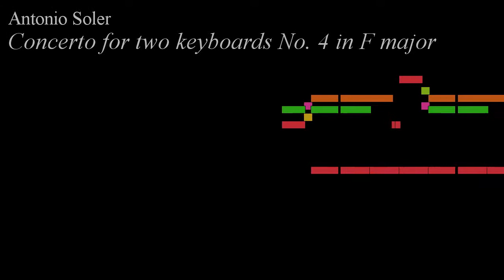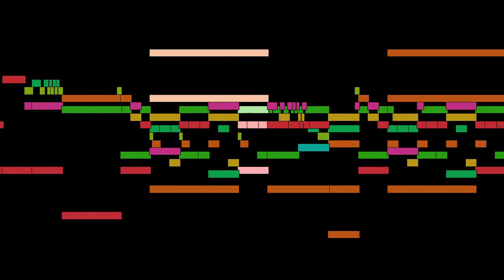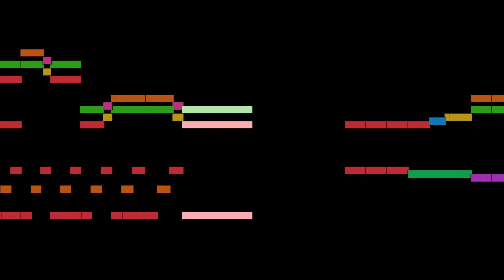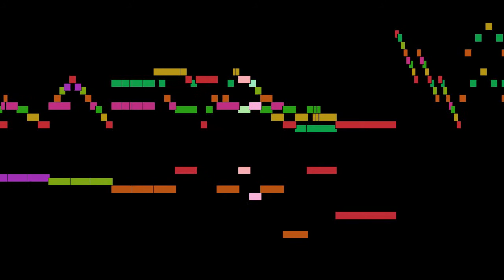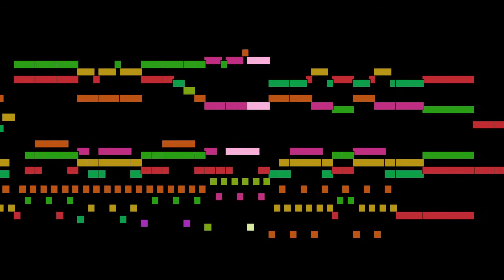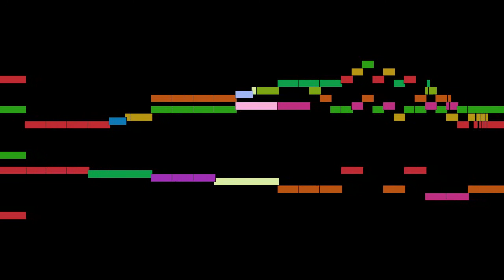Antonio Soler - Concerto for two keyboards No. 4 in F major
Concerto for two keyboards No. 4 in F major, by Antonio Soler, with animated score.

FAQ:

Q: Who is Antonio Soler?
A: A Spanish composer whose works span the late Baroque and early Classical music eras.